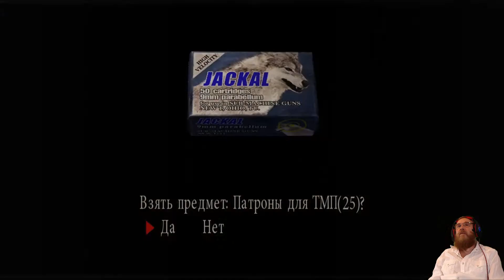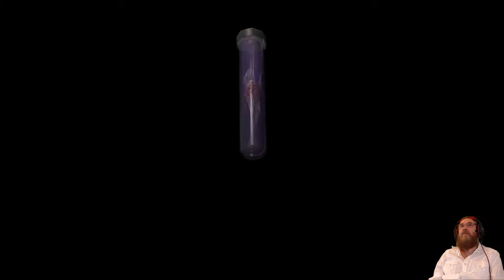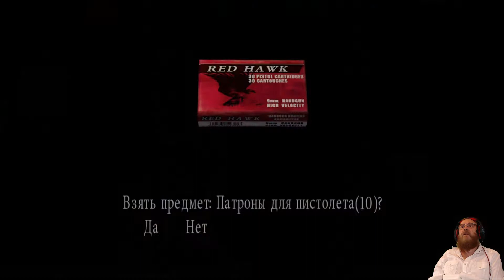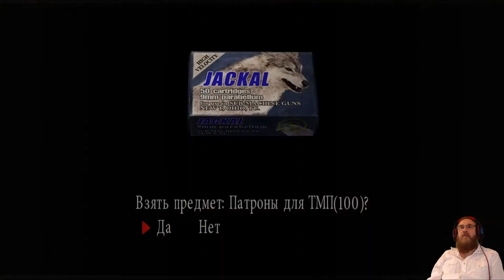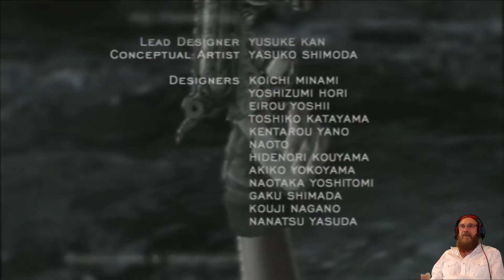Resident Evil 4 серия 49 "Задание Ады часть 2" (OldGamer)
ПРОХОЖДЕНИЕ ИГРЫ с OldGamer.

В Resident Evil 4 специальному агенту Леону С. Кеннеди поручается спасти похищенную дочь президента США. Расследование приводит его в захолустную европейскую деревню, населенную агрессивными фанатиками таинственной секты Лос Иллюминадос, стоящей за похищением. Леону предстоит столкнуться с чудовищными мутантами и враждебными селянами, разум которых порабощен паразитами Лас-Плагас. Эти враги весьма отличаются от неповоротливых зомби из предыдущих игр серии.
Основные особенности
Потрясающая HD-графика — впервые с частотой 60 кадров в секунду.
Визуальная составляющая любимой игры была полностью переработана и доведена до непревзойденного уровня качества.
Игра полностью оптимизирована под широкие экраны — шрифты текстов стали четче, а текстуры персонажей, фонов и игровых объектов были улучшены.
Поддержка платформы Steam, включая достижения Steam, Steam Cloud, карточки Steam, мировые списки лидеров и полную поддержку геймпадов.
Новая ПК-версия включает все, что было в предыдущих версиях игры, в том числе поддержку субтитров на английском, французском, итальянском, немецком, испанском и японском языках, а также ранее выпущенный контент - например, эпилог «Разные пути».

Думаете, во что поиграть? Смотрите игры на канале,  ОГРОМНЫЙ ВЫБОР ИГР выбирайте на свой вкус В РАЗДЕЛЕ ПЛЕЙЛИСТЫ.

Присоединяйтесь, чтобы не потеряться.